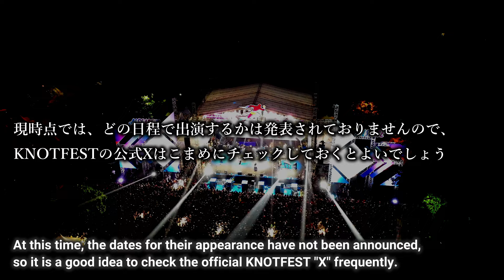BABYMETALがあの超大型音楽フェスに出演決定!!!【BABYMETAL will be appearing at a huge music festival!!!】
とんでもないニュースが世界へ放たれた・・・!!!

BABYMETALが再びあのステージへ!!!

Amazing news has been released to the world...!!!
BABYMETAL will be returning to that stage!!!

🦊🦊🦊見なきゃダメ・ゼッタイ↓🦊🦊🦊

◆Recommended videos are here◆
まさかBABYMETALが!? 衝撃の展開に世界が歓喜する!!!【The world rejoices at BABYMETAL's shocking developments!!!】

開催中止!? BABYMETALに最大のピンチが迫る!!!【Cancelled!? BABYMETAL is facing their biggest crisis yet!!!】

BABYMETALのLiveに関して重要なお知らせです

BABYMETAL新アイテム発売決定!!! しかも超限定で・・・!!!

MIKIKO先生から語られたBABYMETALの秘密!!! まさか、そんな事になっていたとは・・・!!!【MIKIKO reveals the secrets of BABYMETAL!!!】

BABYMETALが新人アーティストに!? 彼女達の「ある一面」が素晴らしすぎる!【The world is paying attention to "one side" of BABYMETAL.】

【超かわいい】BABYMETALからの最新コメントが到着🦊[Cute] The latest comment from BABYMETAL has arrived 🦊

全世界が待ち望んだBABYMETAL最新コメント動画が到着!!! 【BABYMETAL's latest comments have finally arrived.】

BABYMETALがあの地に再上陸決定!!! 再び会場は熱狂の渦に!!!【BABYMETAL has decided to visit that place again!!!】

I can't wait for December this year!!!